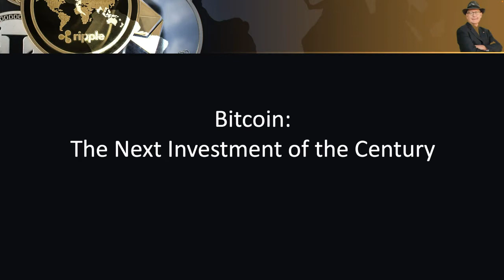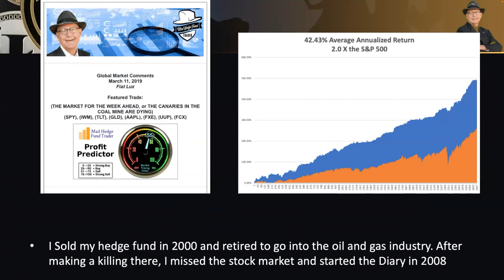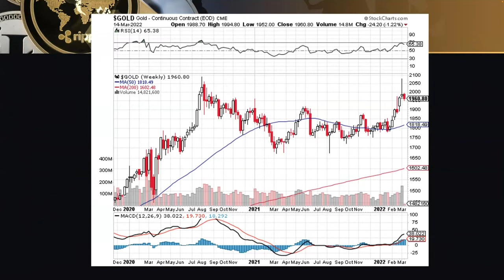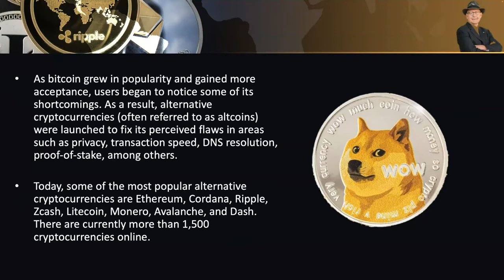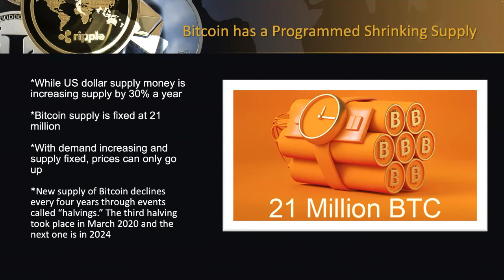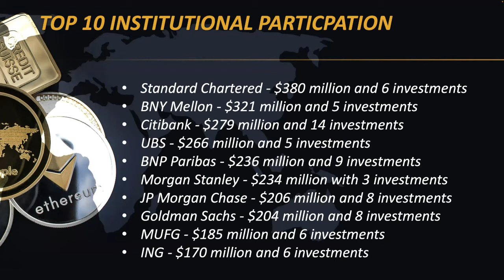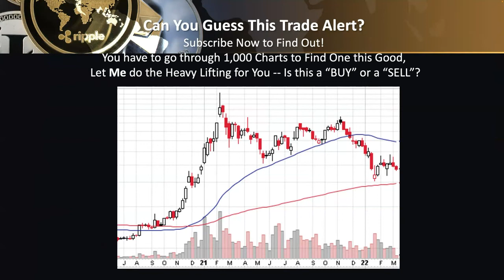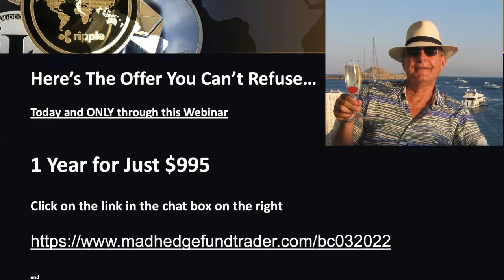Bitcoin: Playing the Next Bull Market | John Thomas | The Mad Hedge Fund Trader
The Art of Trading Digital Gold